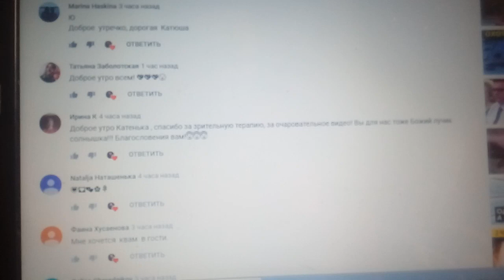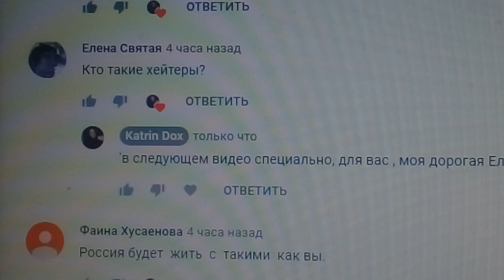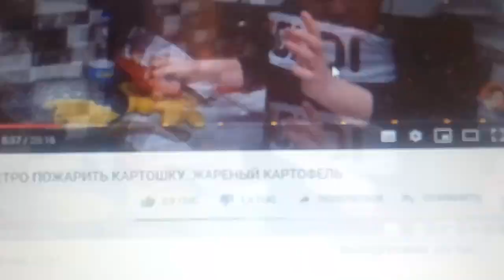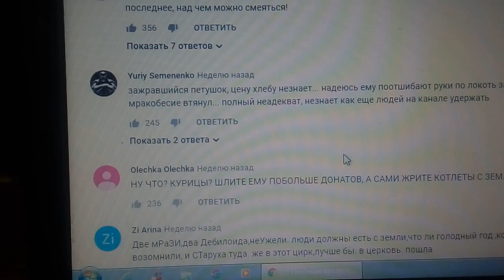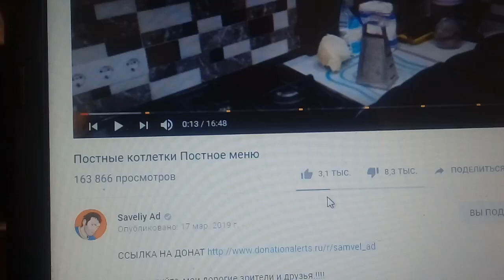УЖАСЫ САМВЕЛА АДАМЯНА И НА САМОМ ДЕЛЕ КТО ОН - ЛИЦЕМЕРЫ - А СУДЬИ КТО 27.03.2019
запрещены нецензурная лексика, оскорбления, разжигание межнациональной и религиозной розни и призывы к насилию. Комментарии, которые нарушают эти правила, мы будем удалять, а их авторам – закрывать доступ к обсуждению.